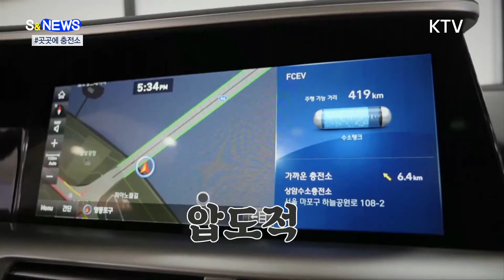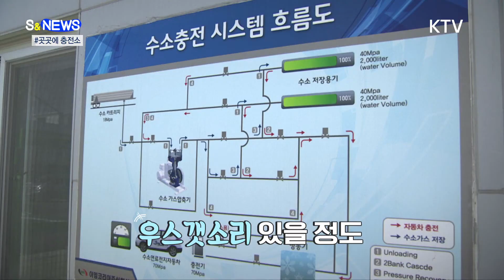수소충전소 더 많아져야겠죠? [S&NEWS]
올해 1월부터 9월까지
전 세계에서
수소차를
가장 많이 판 회사,
어디일까요?

바로
현대자동차입니다.

6천664대 중
4천917대가 팔려
점유율 73.8%.

4대 중 3대가
현대차였습니다.

2위는 도요타,
3위는 혼다인데,
차이가 큽니다.

(도요타가 767대에
불과...)

2013년
양산형 수소차를
세계 최로 선보인
현대차의 질주는
압도적이라고 해도
무방한데요.

이럴 때
정부가 인프라를
확실히 받쳐줘야겠죠?

정부가
올해 12곳의
수소충전소를 만들고,

내년 상반기까지
110기를 구축하겠다고
밝혔습니다.

2년 전만 해도
수소충전소는
전국 14곳에 불과했습니다.

이런저런
규제에 묶여
충전소를 확충하기
어려웠죠.

충전하러
충전소 다녀오면
충전한 거
절반 사라진다는
우스갯소리가
있을 정도였는데요.

지난해
국회 앞에 수소충전소가
설치되는 등
규제가 확 풀리면서

현재 37개의
충전소가
운영되고 있습니다.

계획대로만 된다면
내년 상반기 110곳으로
3년 새 8배 정도
늘어나는 겁니다.

수소차의 질주는
앞으로 계속
이어질 겁니다.

충전소 보급 등
정부 차원의 계획이
확실히 이뤄진다면,

우리나라
수소경제 전환도
한층 더
빨라지겠죠.